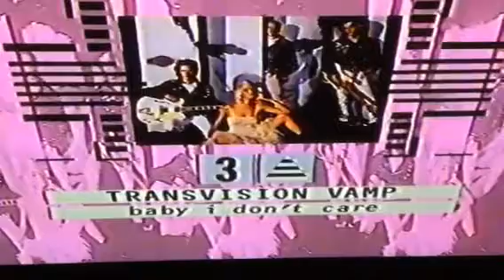Top of the pops 20 April 1989 topofthepopsdvds.com